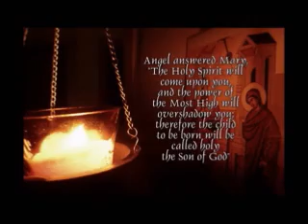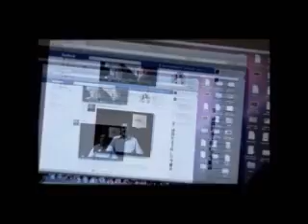Pulimadayile Christmas Part 01.wmv